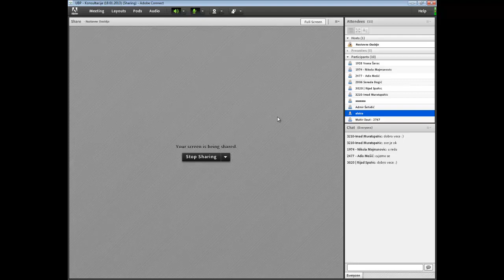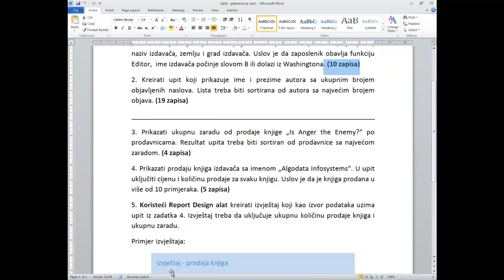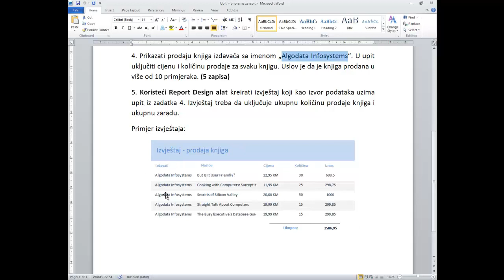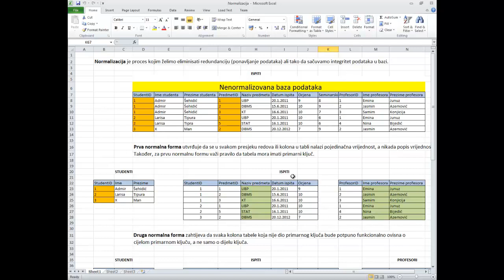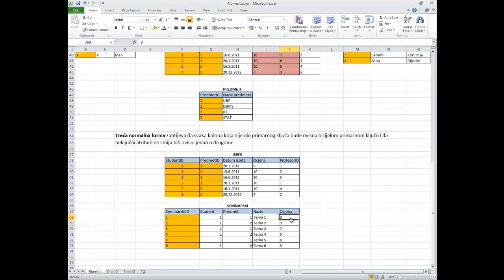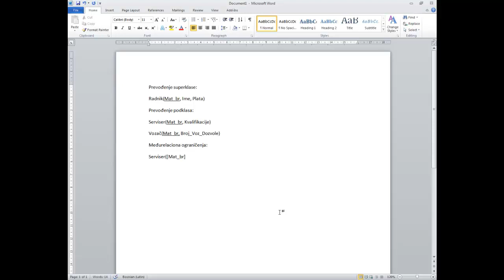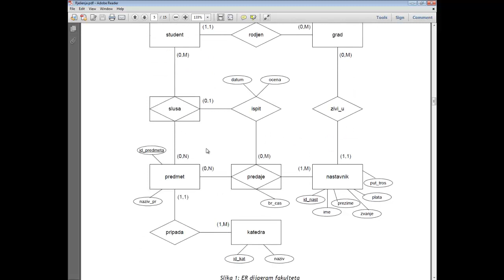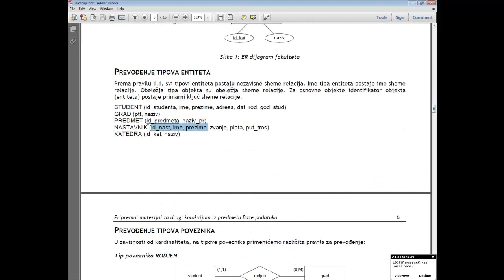UBP Priprema za ispit II dio